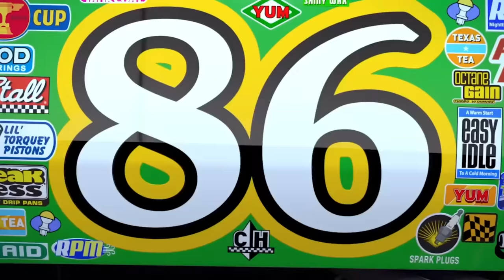Primera carrera de Rayo McQueen | Pixar Cars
¿Recuerdas la primera escena de carreras en Pixar Cars? ¡Algunos de los corredores más emblemáticos compitieron para ganar la Copa Pistón en esta carrera inaugural